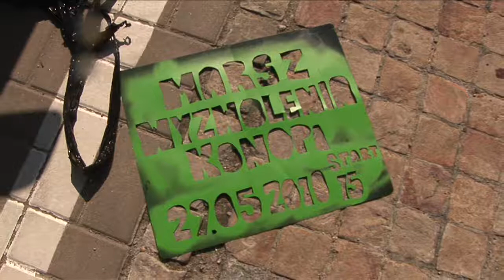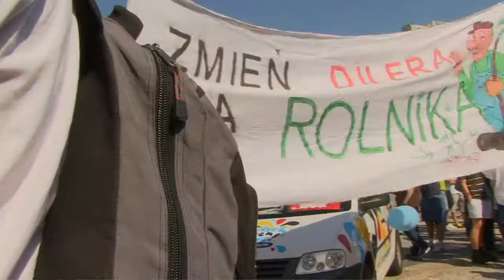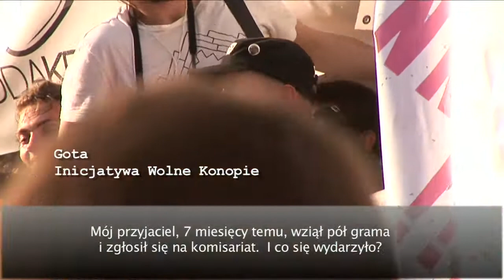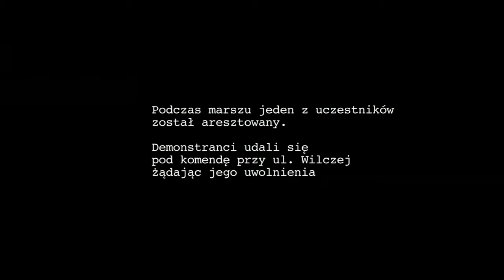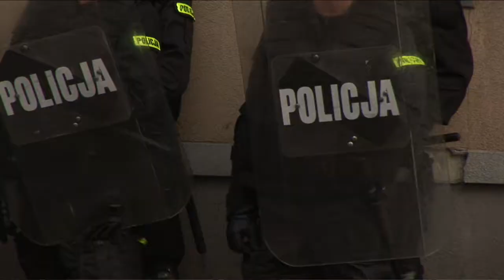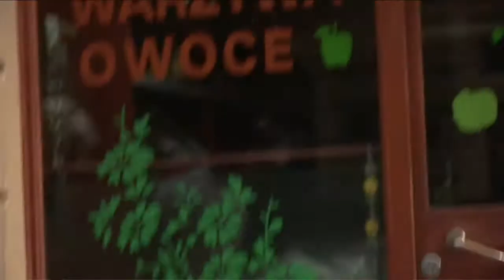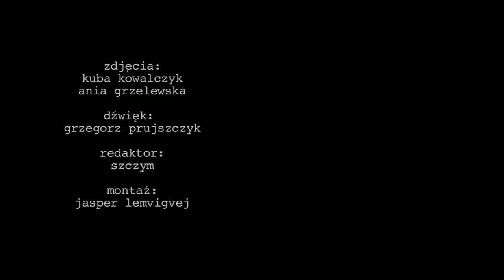Marsz Wyzwolenia Konopi 2010 w Warszawie - WolneKonopie.org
Reportaż z Marszu Wyzwolenia Konopi w Warszawie 2010 zorganizowanego przez WolneKonopie.org

Realizacja Obin.org Zdjęcia: Kuba Kowalczyk, Ania Grzelewska, Dźwięk: Grzegorz Prujszczyk, Redaktor: Szczym, Montaż Jasper Lemvigvej